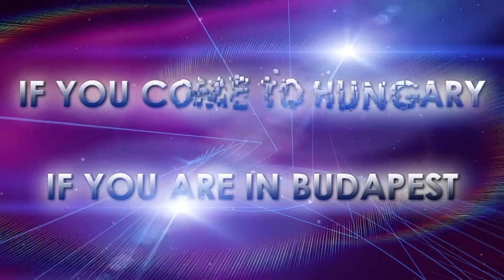NINO IBIZA BUDAPEST HD promo video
Ibiza comes to Budapest.
The best feeling of Hungarian night life.